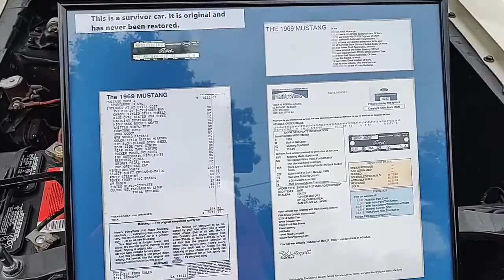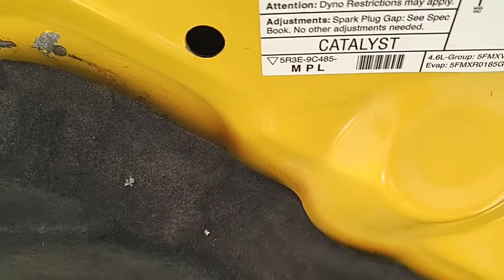Sweet corn, Cars, and a Parade!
So... Today we are heading to Lime Springs Iowa to there annual Sweet corn days... Always a good time! The sweet corn was from Harrington... The best! We decided to ride the Kawasaki Mule there... It was fun!